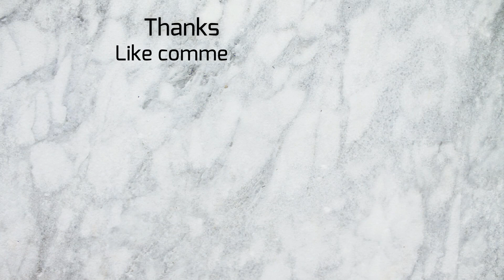Reacting To My FIRST YouTube Video!! **CRINGE**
Hey guys!! In today’s video, I’m Reacting To My FIRST YouTube Video which BTW is super cringe!!! I was a nervous wreck in my first YouTube video, I literally could not speak 😂 I hope you guys get a good laugh out of it, I sure did!

So you’re bored and at home during this quarantine and have no clue on what to do… Rest assured! These videos below will keep you entertained! 💜

Snapchat 👉🏼 "kathleen4" (you'll wanna see this..)

If you're reading this.. Your support is always dear to my heart and much appreciated. Thank you! 🙏🏼💜